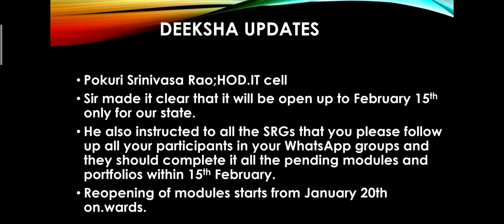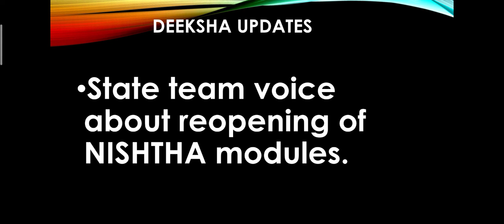DIKSHA UPDATES / NISHTHA UPDATES / REOPENING OF COURSES / 1-18 MODULES/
reopening of courses
Reopening of modules
#1-18 modules
ap teachers
reopening starts from 20th January.
reopening from January 20th to februar15th
Diksha latest news
NISHTHA updates
DIKSHA updates